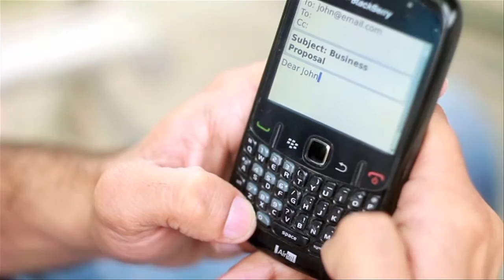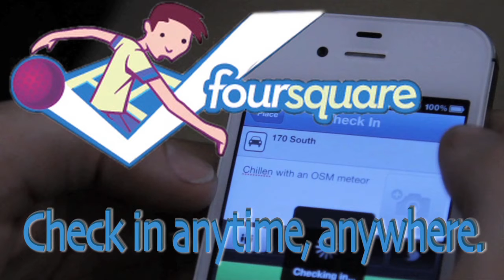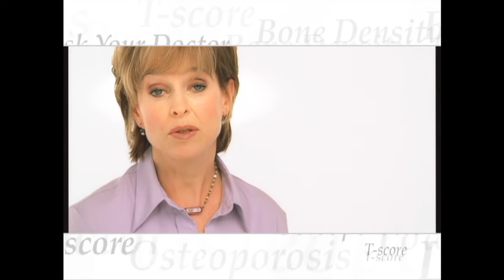HANUMAN MEDIA COMMERCIAL REEL